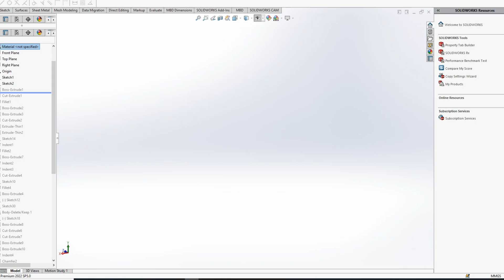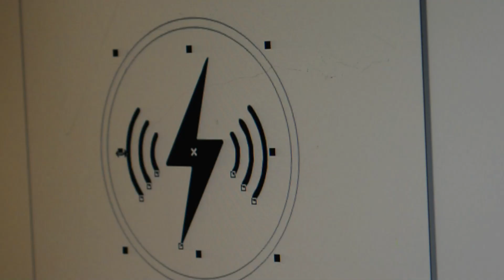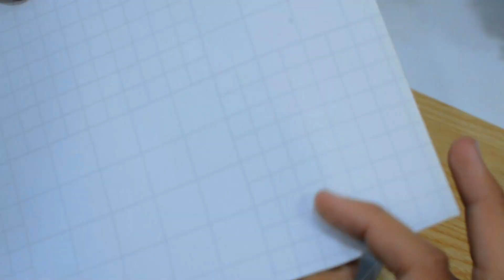How To Make Wireless Charger || 3D Printed Wrieless Charger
Do you want to charge your phone without any cables or plugs? In this video, I will show you how to make your own 3D printed wireless charger.the perfect solution for all your charging needs! This sleek,stylish and functional charger.A device that uses electromagnetic induction to transfer power to your phone’s battery. Watch me as I print and test the wireless charger on different phones, and see how convenient and efficient it is.

All Components Purchase Links :

12V Fast Charging Wireless Charger Transmitter Module

DC-005 DC Power Jack Socket Connector

Steel screws M2.5 X 5mm